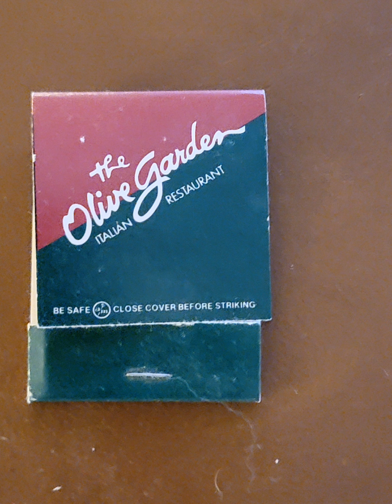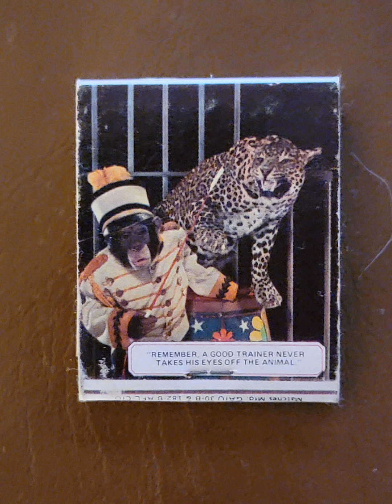Match Books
Citizens Bank
Kmart k-mart K-Mart
Noble Roman's
Anderson Banking company
Mister Donut
Best Western
Big Boy
Perkins
Richard's
Red Lobster
For the seafood lover in you
Holiday Inn
Jim Dandy's
S&S truck parts
Ford
Salvage
Anderson Federal Savings
The Pelican
Bob Evans
Olive Garden
Keg and Bottle